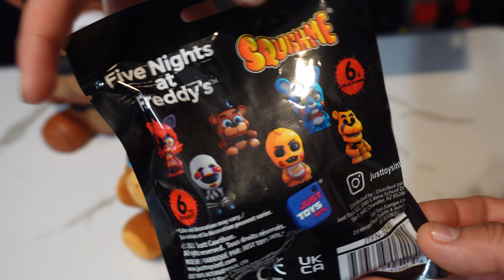Five Nights at Freddy's Squish Me Blind Bags!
JOIN THE QUEST😂 AS WE UNBOX FNAF's SQUISHME BLIND BAGS
link to where I found THEM!